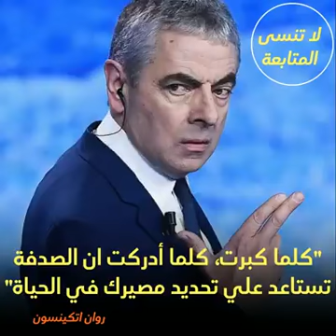القصة الملهمة لصاحب شخصية مستر بين - الممثل الكوميدي روان أتكينسون